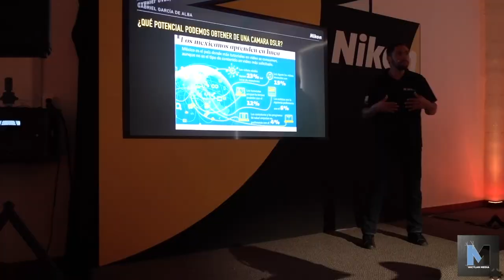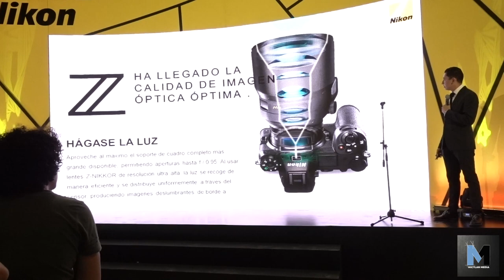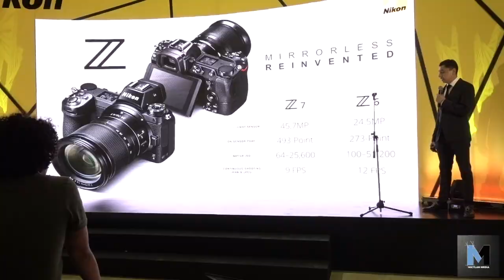Nikon Foto Quest 2018 Monterrey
Este fin de semana se llevó acabo el: Nikon Foto Quest 2018 Monterrey el cual tuvo diferentes locaciones como: cintermex, el palacio de gobierno, la escuela Adolfo prieto y el museo de historia Mexicana.

Este evento tuvo como eje principal mostrarnos la nueva Nikon z7 la cual junto a la Nikon z6 son las primeras mirrorless, full frame con las que cuenta Nikon

Queremos destacar la calidad del evento del cual se cuidaron hasta los más mínimos detalles que hacían que te sintieras como en familia y que el tiempo se pasara volando, todo gracias a un excelente trabajo por parte del staff de Nikon

Agradecer al Lic. Julio Jesús Meneses, Director de Ventas y Marketing, por concedernos la entrevista, a Daniela Suarez encargada de Prensa por todas sus atenciones, así como destacar la presencia de Keizo Fujii presidente de Nikon México, y sin dejar de lado la participación como expositor de Gabriel Garcia de Alba el cual nos compartió de su experiencia en la fotografía y en cómo hacer un buen modelo de negocio.